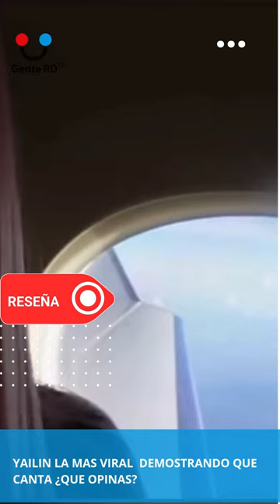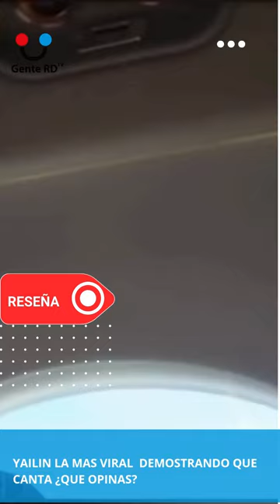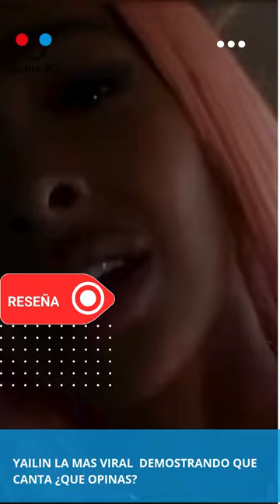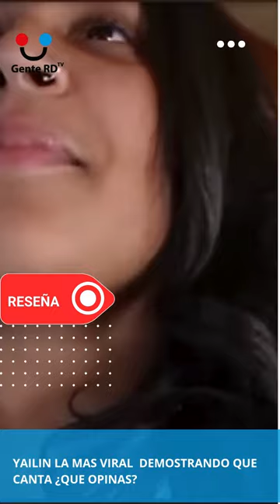Yailin La Mas Viral demostrando que canta ¿Qué opinas?yailinlamasviral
GENTE RD TV Yailin La Mas Viral  demostrando que canta ¿Qué opinas?

Programa Digital de variedades GenteRDTV «Viva Expresión de Dominicanidad»

Bajo  la conducción y producción de David Ruiz